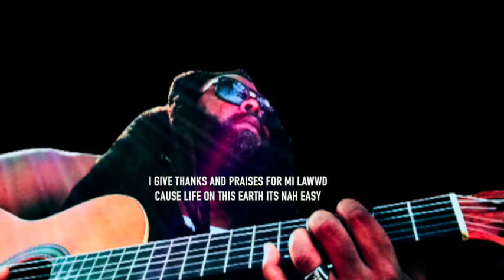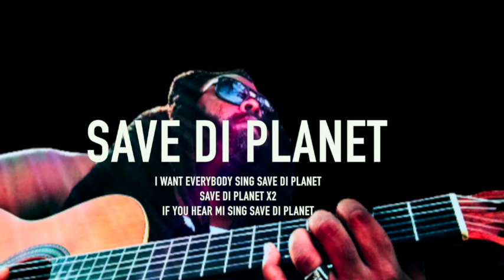Save Di Planet | Bhy2r | Lyrikal Video | Reggae